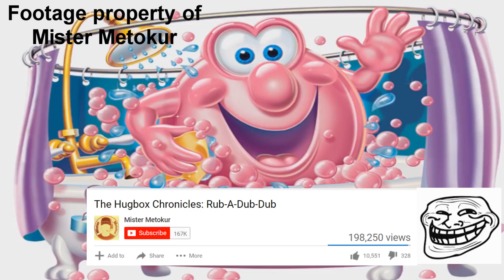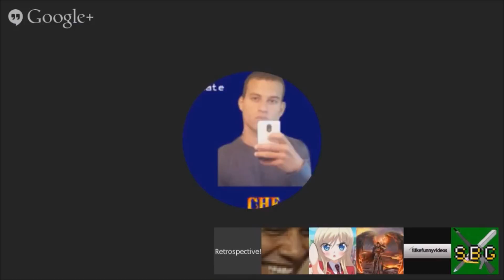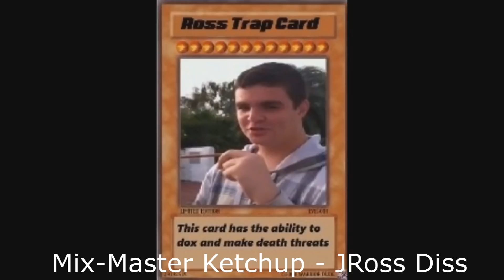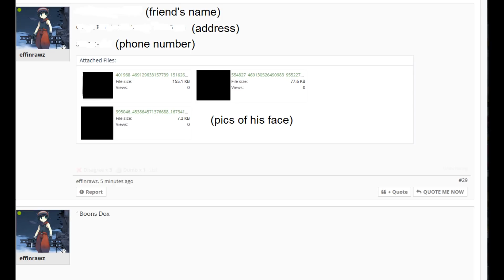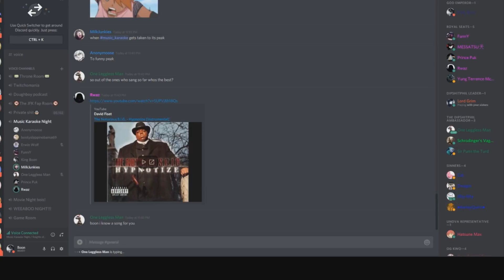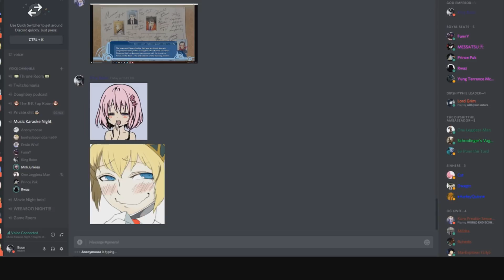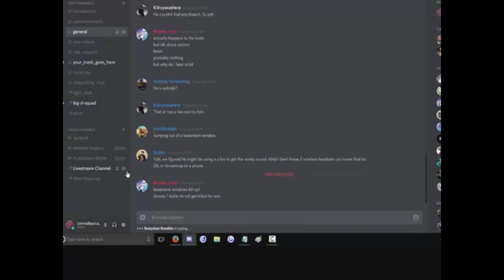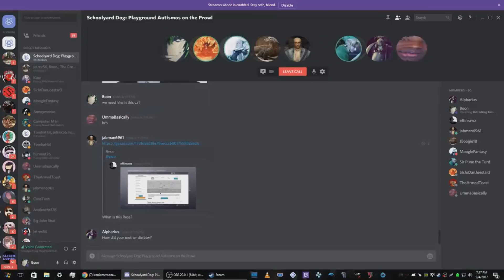The Jonathan Ross Story (A documentary on the life of Jonathan Elias Ross)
Hello there! MemeQueen here.

Since the original video was taken down, I decided to upload it on my own channel.

This documentary goes through the entire life of Jonathan Elias Ross from his mother's death all the way to his rub-a-dub-dub encounter with the one and only Mister Metokur.